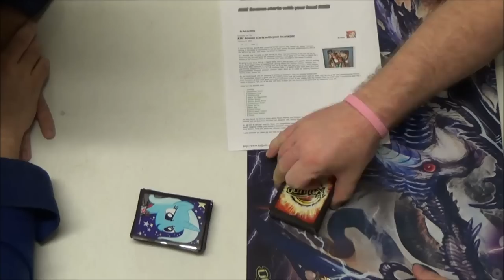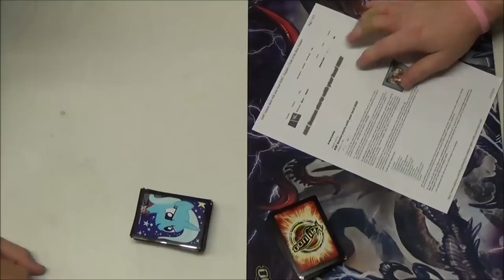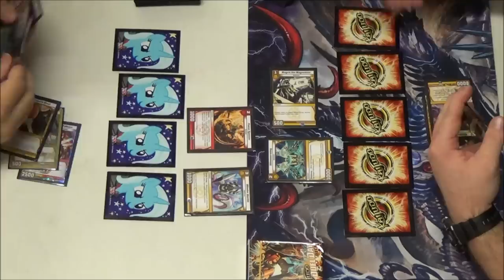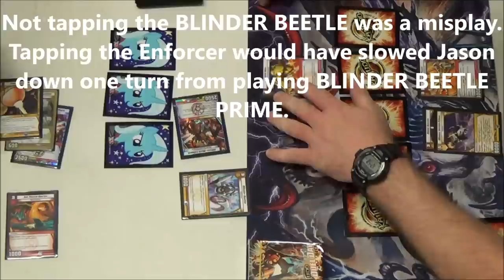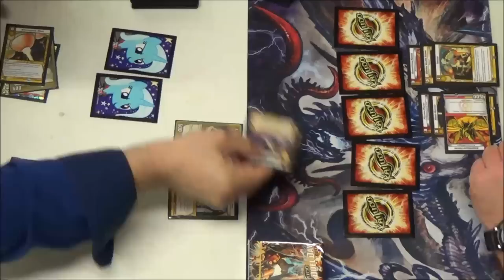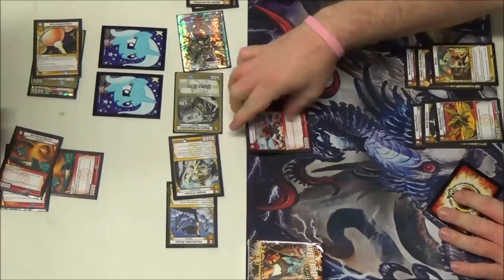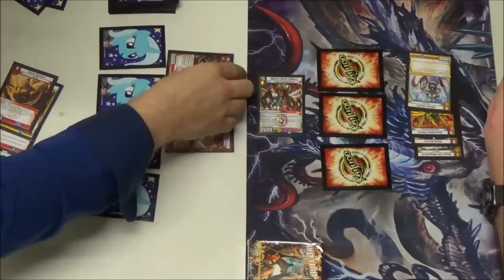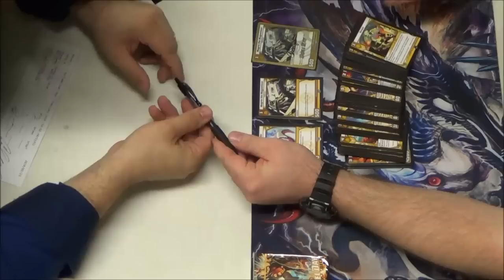Kaijudo - Battling with the new KAIJUDO DUEL DAY DECK - Round 1 - Carl Reddish vs. Jason Markulin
Carl Reddish (New KDD DECK) vs. Jason Markulin L/F Rush

KAIJUDO DUEL DAY DECK - 40 Cards
•3 Toolbot
•3 Dawnblaze Patrol
•3 Bodyguard Vorg
•3 Shimmerwing
•3 Magris the Magnetizer
•3 Blinder Beetle
•3 Blinder Beetle Prime
•3 Containment Field
•3 Blade Barrier
•3 Metal Max
•3 Plasma Pincer
•3 Blitzer-Mech Falkora
•2 Rain-Cloud Kraken
•2 Detain